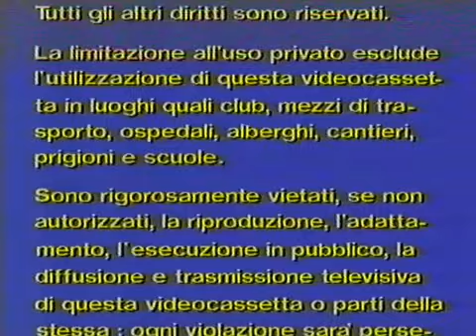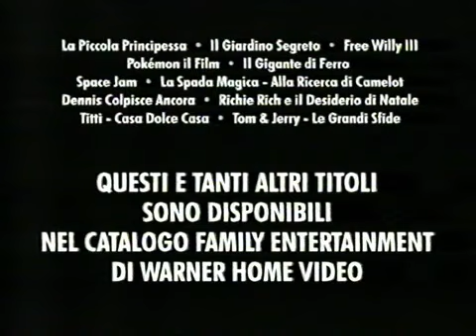Sequenza VHS inizio Le Superchicche: Buon Compleanno Superchicche